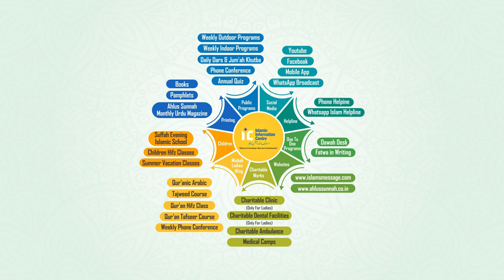Sehri Takheer Aur Iftaar Mein Jaldi By Shaikh Abul Bayan Salafi